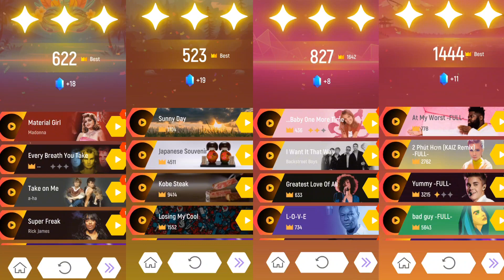🎮 Angry Birds VS Minions VS Talking Tom VS Turning Red | Tiles Hop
❤ Angry Birds
❤ Minions
❤ Talking Tom
❤ Turning Red

♫ Coffin Dance Cover

00:03  Angry Birds
01:18  Minions
02:37  Talking Tom
03:57  Turning Red

*All Variations in this Video are created by me MUSIC_GAMES_2023

When creating such videos I use free images and free to use green screen videos with other different video parts, edit them with CapCut for creation new kind of sound and visual variations and effects. It takes about 5 hours to create these videos so that my viewers can feel the difference between the original video and the video I created.